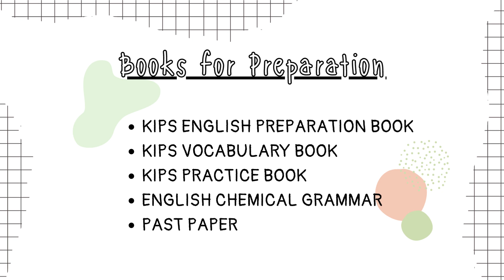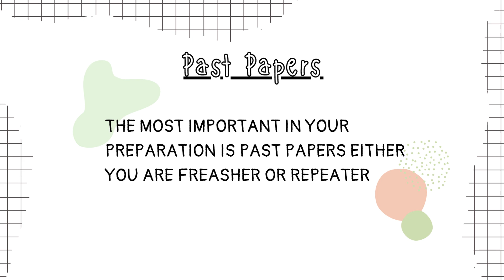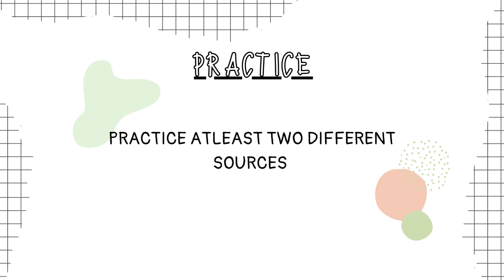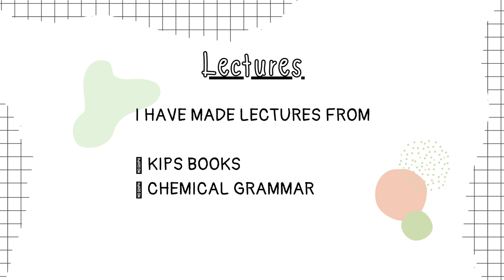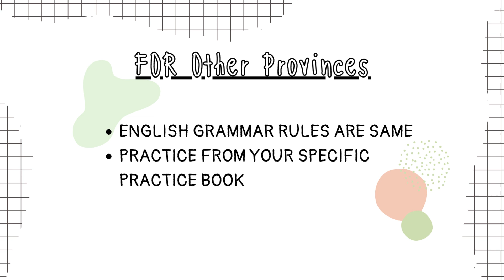English Complete Guide || Entry test English preparation || English Grammer Guide || Practice books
Doctor | Motivational speaker | Trainer

This channel is all about :
Medicine , Education , Psycology ,Personal experience , Motivation and Guidance

Ace your MDCAT with best guidance and mentorship